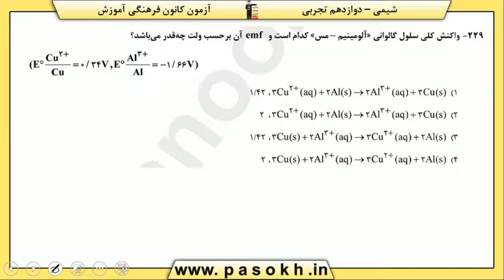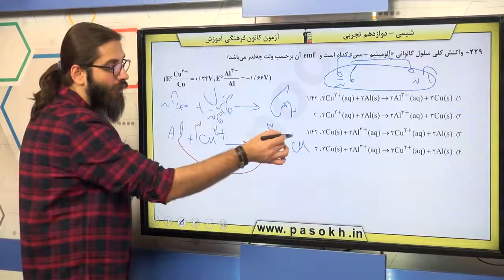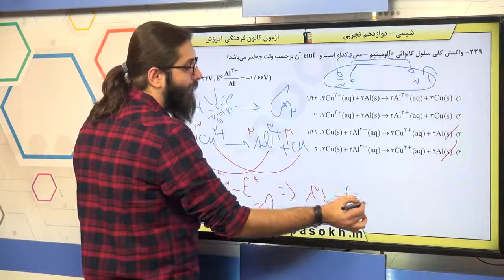پایه دوازدهم تجربي شيمي 3 آسايش و رفاه در سايه ي شيمي سوال 229 درصد پاسخگویی 56